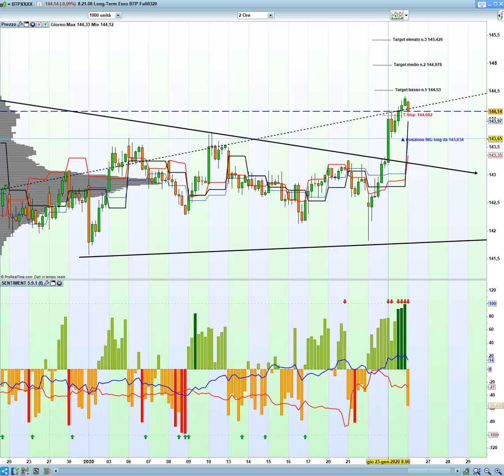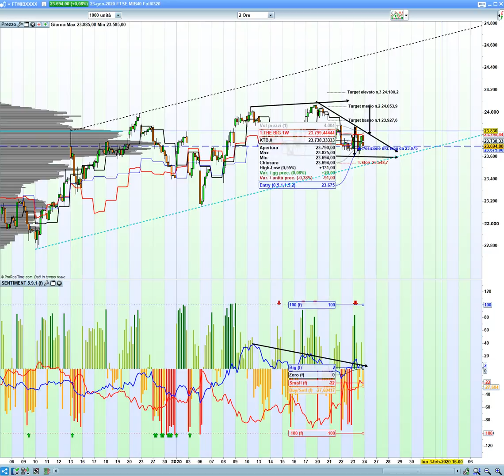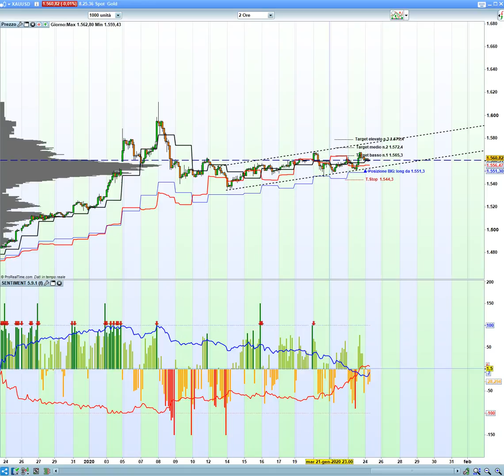Resilienza delle borse. Fino a quando?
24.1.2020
Livelli tecnici e idee operative su Dax, Ftsemib40, Bund+Btp e loro spread, e Oro.
Il video mostra alcuni pattern di divergenza fra prezzi e Sentiment, unitamente al dettaglio delle posizioni detenute da istituzionali, con loro target e livelli di stop loss, che vediamo sul grafico tramite il nuovo indicatore THE BIG.
• Vuoi provare i miei software di trading per tre settimane? Clicca qui
• Leggi il mio libro TRADER SI DIVENTA! Qui trovi alcune informazioni e link dove acquistarlo
• TRADER SI DIVENTA ON LINE è il mio libro che diventa formazione dal vivo. Clicca qui per saperne di più!
• Se vuoi essere informato sulle novità del mio lavoro, ricevere offerte periodiche & esclusive, registrati alle mie newsletter qui
• Segui la mia operatività: puoi avere 10 gg di prova gratuita dei contenuti dell'area riservata del mio sito, su
• Se ti fa piacere conoscermi meglio, puoi visitare la mia pagina Giovanni Lapidari Trader